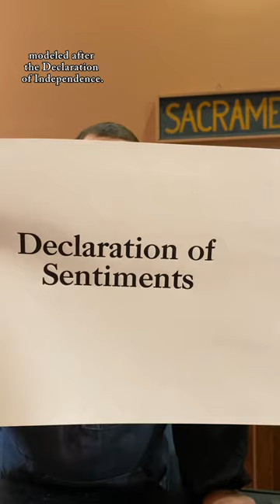Letterpress printing for the 175th anniversary of the first women’s rights convention in the U.S.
While people throughout California made their way to the Sacramento Valley during the early days of the Gold Rush, across the continent on July 19. 1848, a group of 300 people met in Seneca Falls, New York to hold a convention. This convention was to discuss the “social, civil, and religious condition and rights of women."

This was the first formal women’s rights convention to be held in the United States. Elizabeth Cady Stanton helped author the Declaration of Sentiments, which was modeled upon the Declaration of Independence. Frederick Douglass attended the convention and published his support for the convention in his newspaper, the North Star. His printing office would later publish the first copies of the Declaration of Sentiments.

The fight for women’s suffrage and equality was a long and arduous campaign that is still fought for today. It is important to remember when that fight began just 175 years ago today. To read a full transcription of the Declaration of Sentiments, check out:

For today, Jared discussed the convention while letterpress printing “Declaration of Sentiments” in 60 point Caslon font. The original Declaration of Sentiments was printed on an iron hand press similar to our Washington hand press in our print shop exhibit.